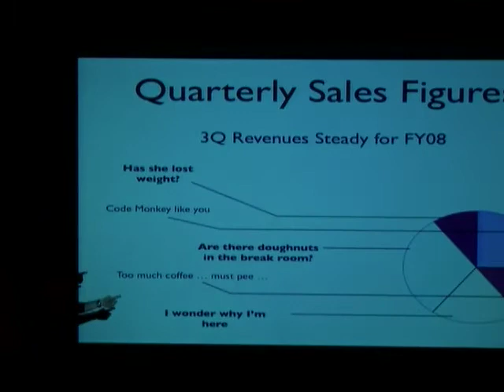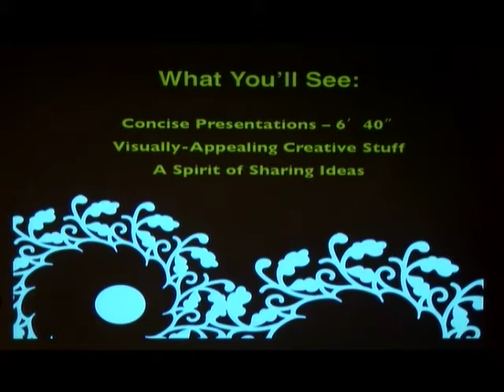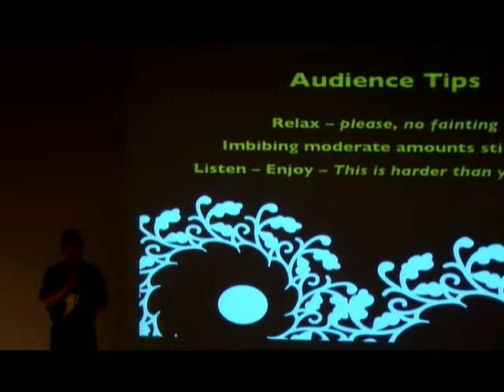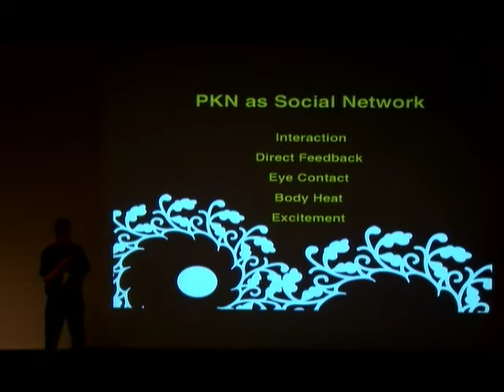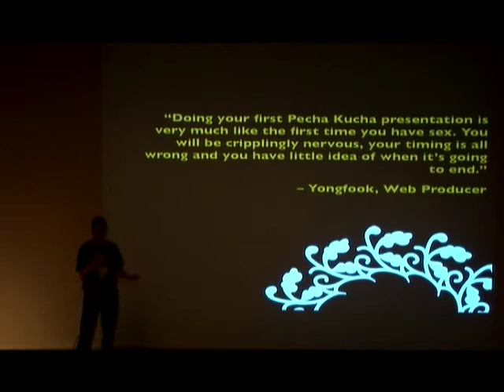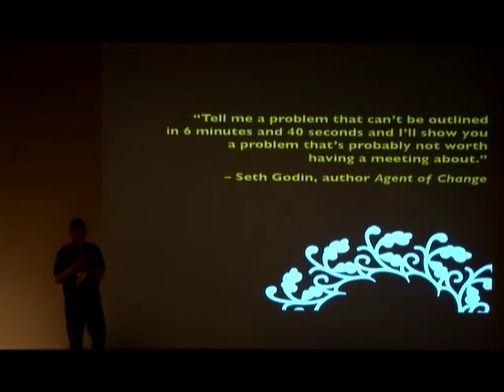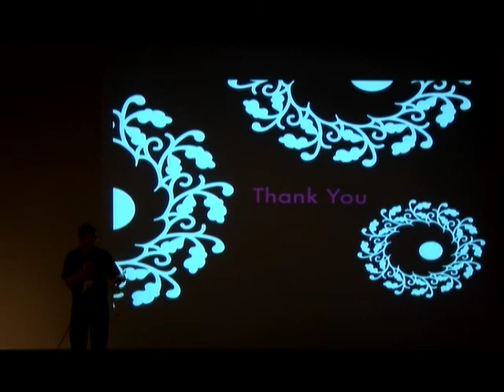PKN Jax 08.6.4 01 Marshall Adams of MOCA